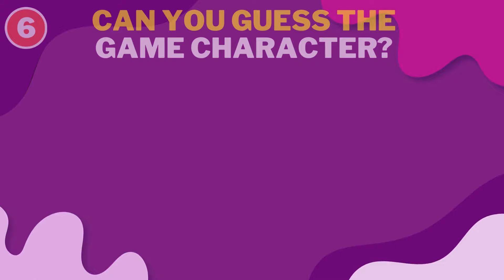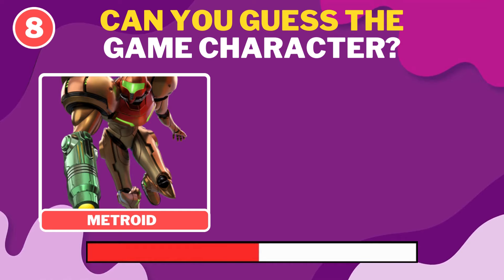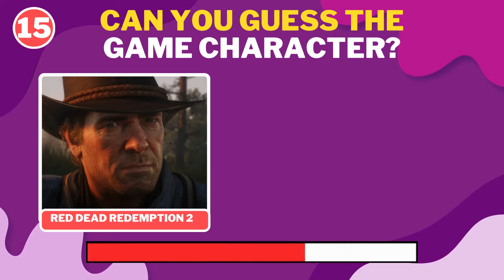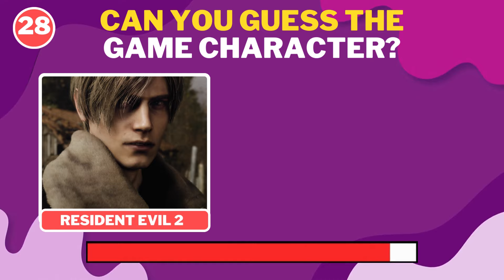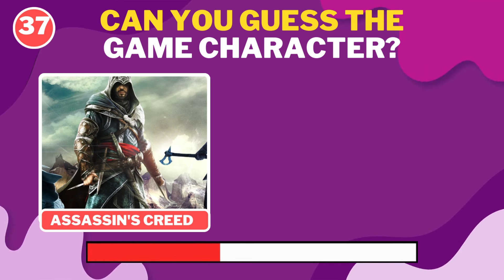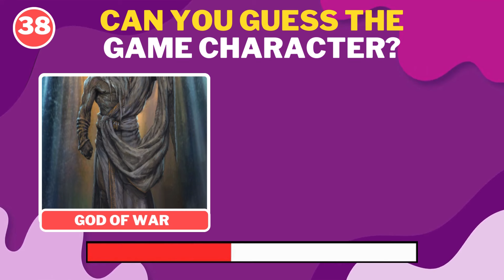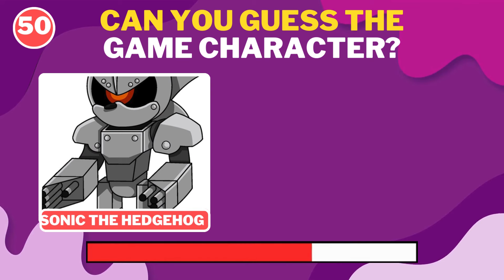Guess 50 Game Characters in 5 Seconds | EASY, MEDIUM AND IMPOSSIBLE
Guess 100 Game Characters in 5 Seconds | EASY, MEDIUM AND IMPOSSIBLE

Can you name all the game characters from easy to impossible!